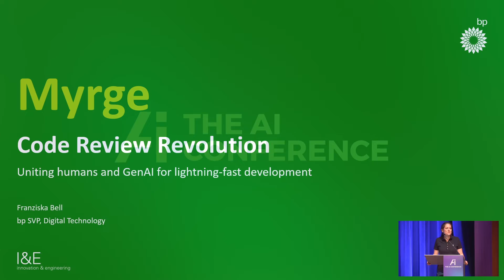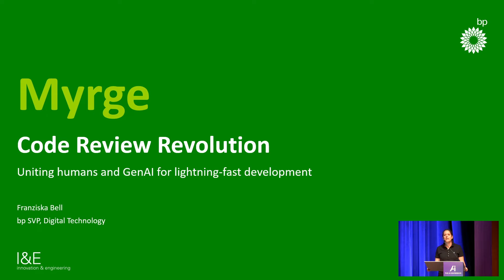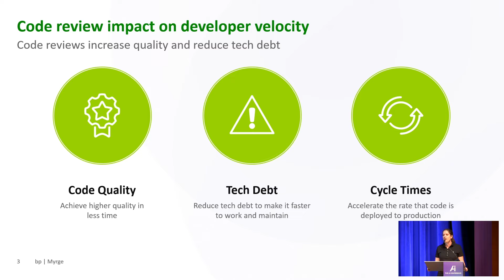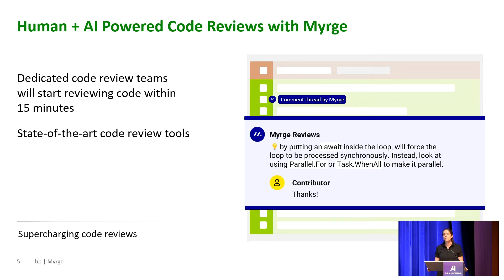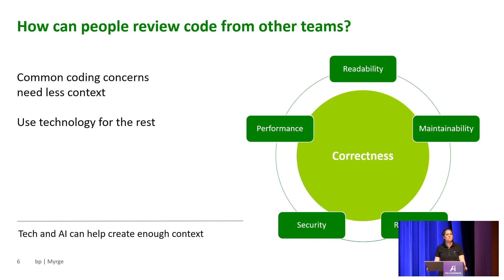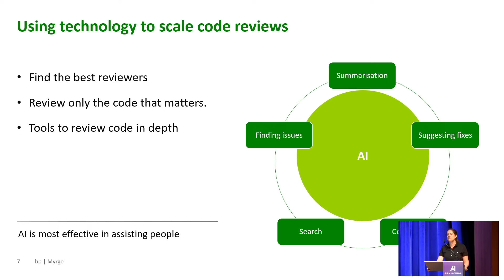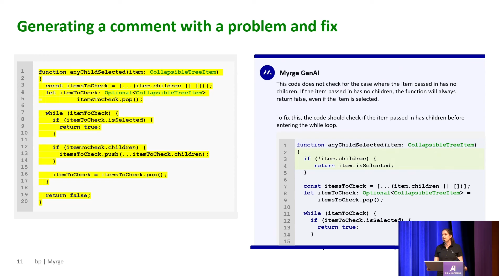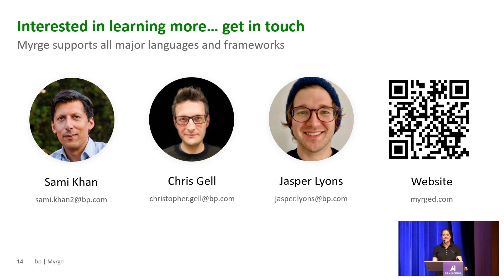Myrge: Code Review RevolutionUniting Human And GenAI For Lightning Fast Development, Franziska Bell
Myrge: Code Review Revolution
Uniting Human And GenAI For Lightning Fast Development

About Franziska Bell
As bp's CTO Dr. Franziska Bell leads software and platform engineering, data and analytics and design and change management, and chairs bp’s centre of excellence for accelerating digital technology and cultural transformation.
Fran received her PhD in theoretical chemistry at UC Berkeley, before working as a postdoc at Caltech in approximate quantum dynamics.

Before joining bp, Fran led both battery and fuel cell materials discovery and artificial intelligence research for Toyota Research Institute; and headed up the platform data science organization at Uber to transform every employee into a data scientist at the push-of-a-button.

Throughout her career, Fran has received several awards - most recently she made the 2023 Top 50 most influential UK tech leaders list.